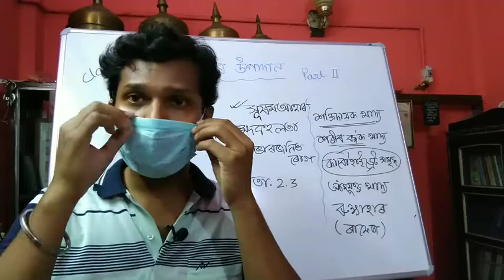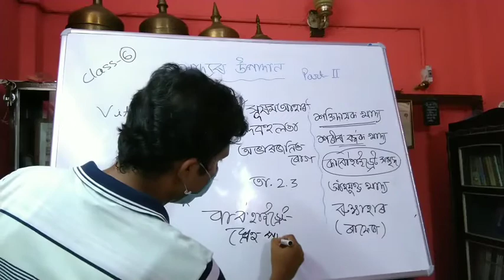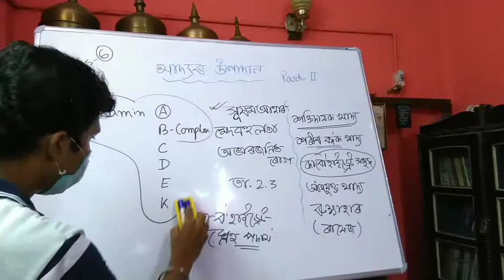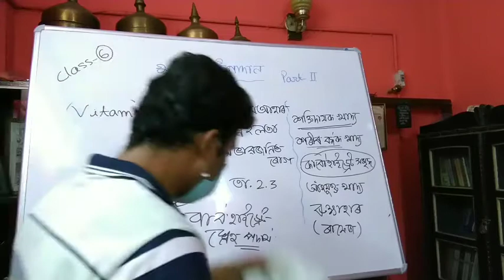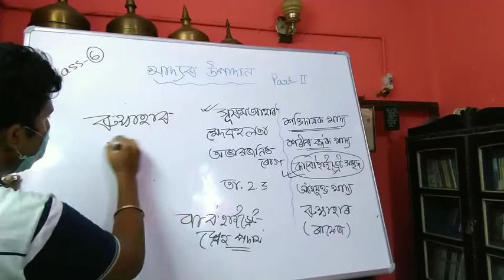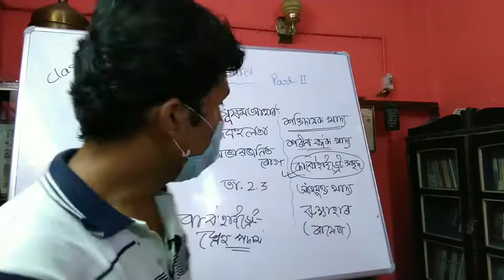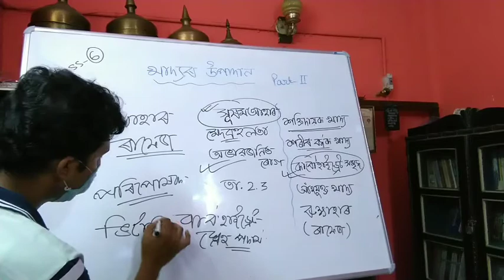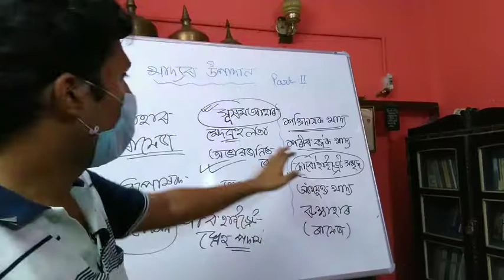খাদ্যৰ উপাদান Components of food Part 2 Assamese medium